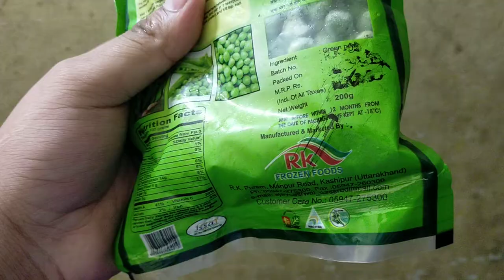SAFAL MATAR | Frozen Green Peas Price In India | RK Frozen Peas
SAFAL MATAR | Frozen Green Peas
Price In India | RK Frozen Peas

In this Video we are doing the Price Review of Safal Matar By RK Frozen Peas.

If you are New to the Channel then Please
             to
    Price Review

👉🏼If you like the Video then Please 👍  💟 HIT💟 the like Button